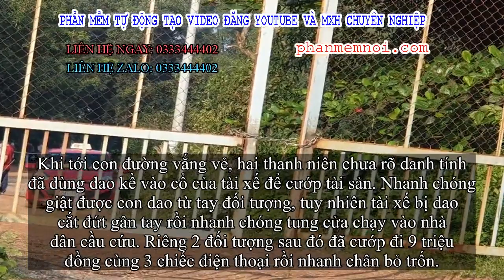✅ Tài xế taxi bị 2 thanh niên dùng dao kề vào cổcướp tài sản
Đặt Mua  Qua ZALO 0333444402

✅Vụ cướp taxi xảy ra vào khoảng 0g ngày 30/9 trên đường Tân Hiệp 17, phường Tân Hiệp, thị xã Tân Uyên, tỉnh Bình Dương. Thời điểm trên, xe taxi mang BKS 60A-157.47 do tài xế tên Hoàng Hương Hoa (42 tuổi, ngụ tỉnh Đồng Nai) điều khiển chở theo hai vị khách và được yêu cầu chở đến đường Tân Hiệp 17.

Công an tỉnh Bình Dương đang khám nghiệm hiện trường.
Khi tới con đường vắng vẻ, hai thanh niên chưa rõ danh tính đã dùng dao kề vào cổ của tài xế để cướp tài sản. Nhanh chóng giật được con dao từ tay đối tượng, tuy nhiên tài xế bị dao cắt đứt gân tay rồi nhanh chóng tung cửa chạy vào nhà dân cầu cứu. Riêng 2 đối tượng sau đó đã cướp đi 9 triệu đồng cùng 3 chiếc điện thoại rồi nhanh chân bỏ trốn.
Tài xế taxi đang được cấp cứu tại bệnh viện.
Đến 8g30 sáng cùng ngày, công an tỉnh Bình Dương cùng các đơn vị nghiệp vụ có liên quan vẫn đang khám nghiệm hiện trường, lấy lời khai nhân chứng đồng thời truy bắt hung thủ gây án.
Riêng anh Hoa được chuyển vào bệnh viện cấp cứu trong tình trạng bị đứt gân tay, mất máu nhiều đang được điều trị tích cực tại bệnh viện.